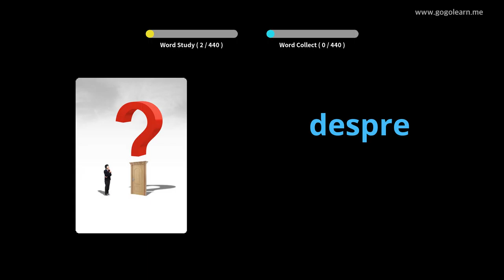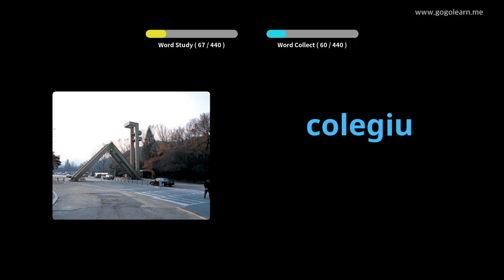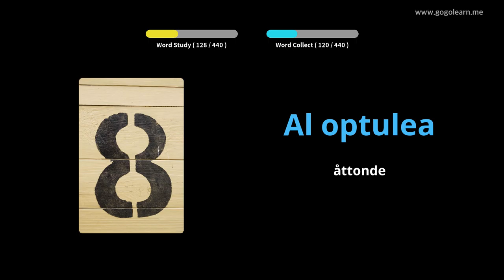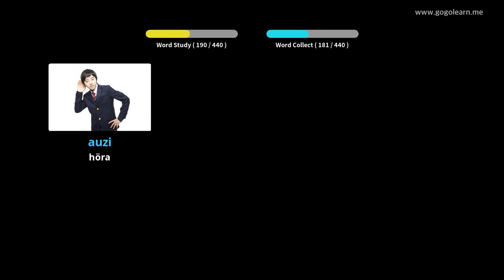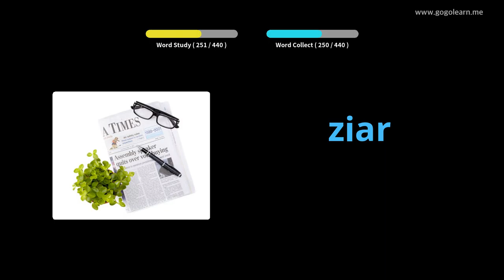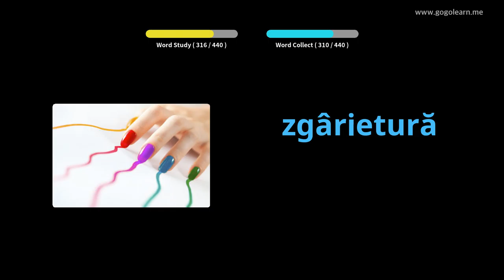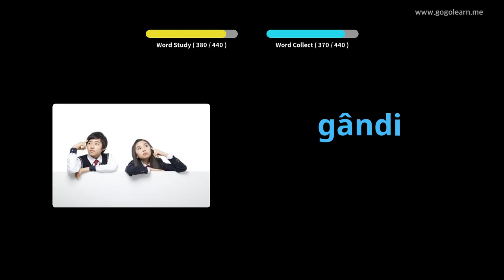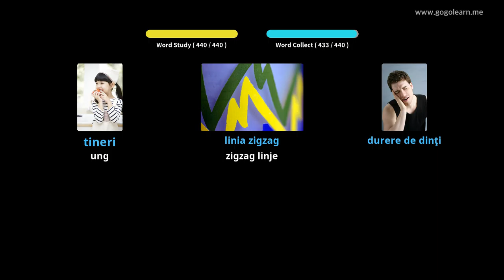Lär Dig Rumänska Genom Bilder |Rumänska Ordförråd Grundskola | Golearn